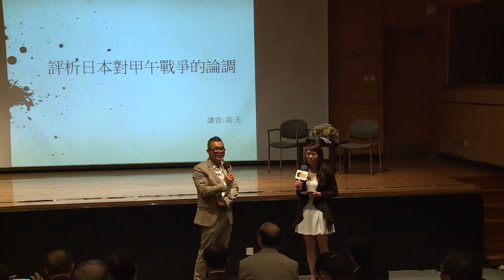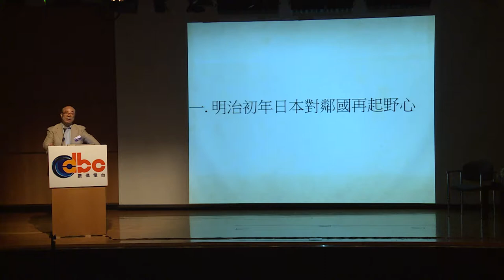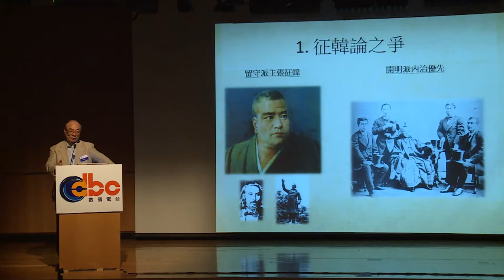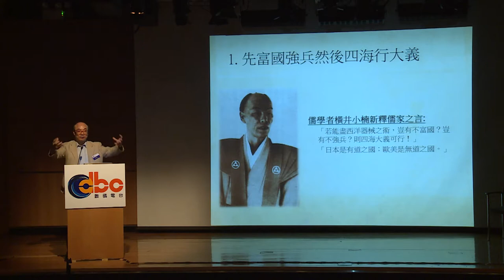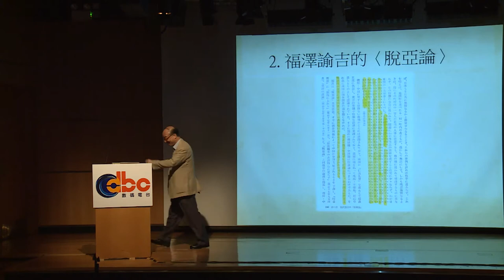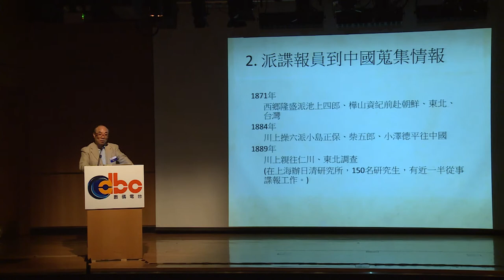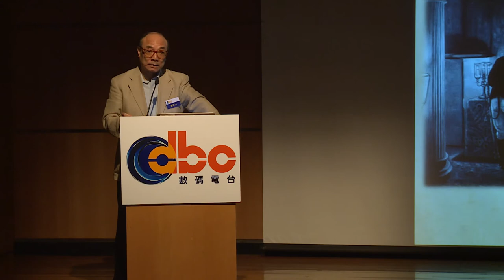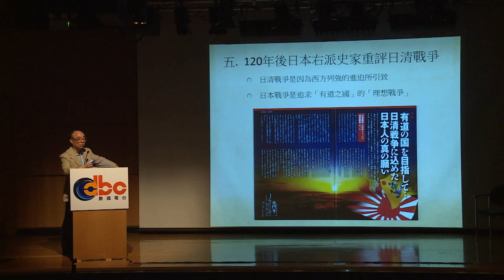【Part 5/6】dbc數碼四台校園台 x 教育局 - 中日甲午戰爭120周年研討會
dbc數碼四台校園台與教育局特別於8月5日 (星期二) 假香港歷史博物館舉辦中日甲午戰爭120周年研討會 ─ 歷史與反思。中日關係研究專家黃天先生評析日本對甲午戰爭的論調，分析當今中日關係及緊張局勢。